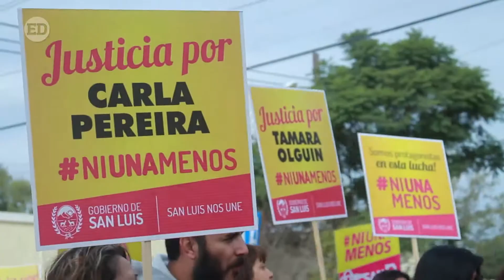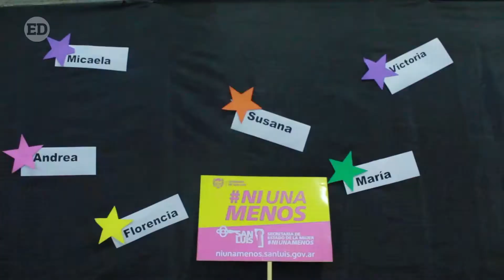Quines gritó "Ni una Menos"